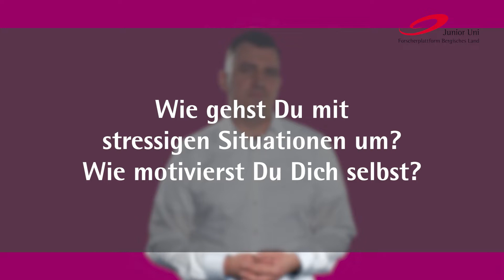Junior Uni DigiTal - Deine Zukunft: Steuerberatung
"Junior Uni-DigiTal - Deine Zukunft" lässt junge Menschen zu Wort kommen, die von ihrem Beruf, ihrer Ausbildung oder ihrem Studiengang erzählen.
Andreas Dirx ist seit circa 10 Jahren Steuerberater. Er erzählt euch unter anderem von seinem beruflichem Werdegang und davon wie vielseitig sein Berufsalltag ist. Außerdem gibt er euch Tipps, wie Ihr mit stressigen Situationen umgeht und welche Voraussetzungen man für seinen Job als Steuerberater braucht.